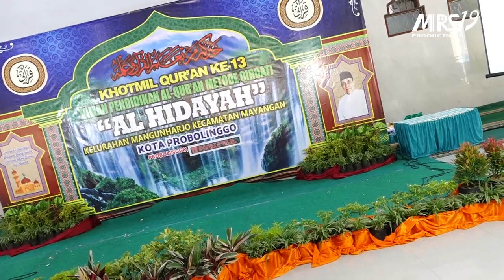PENGHARGAAN SANTRI TERBAIK || KHOTMIL QURAN TPQ AL-HIDAYAH || MRS19 productions